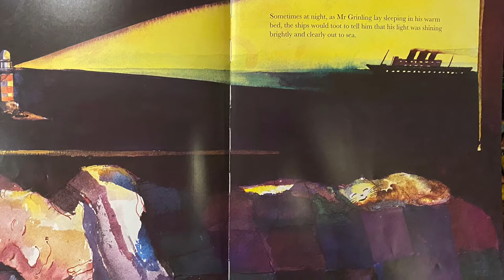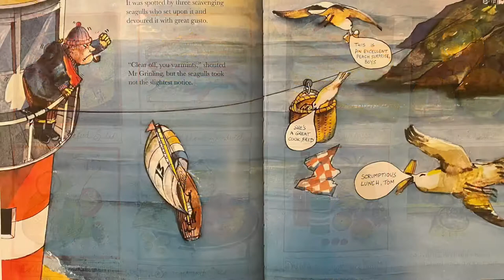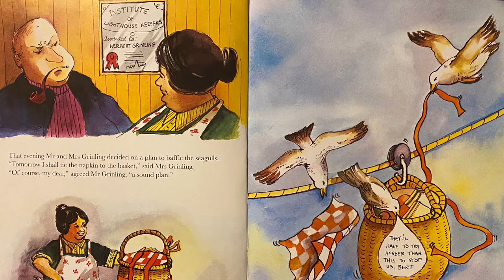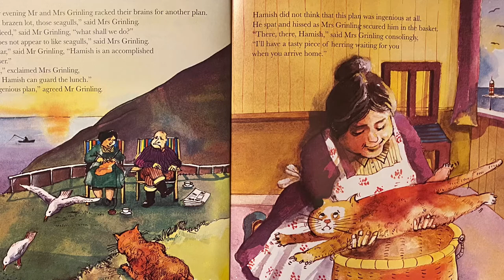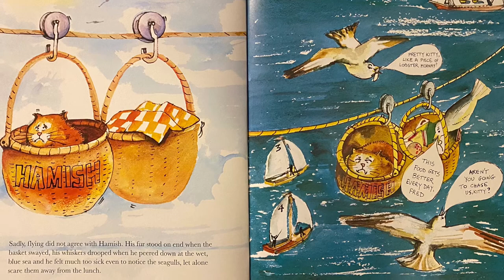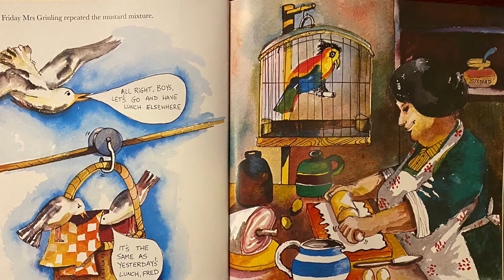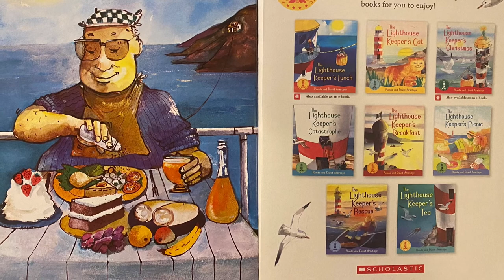The Lighthouse Keepers Lunch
Read by Mrs Looker